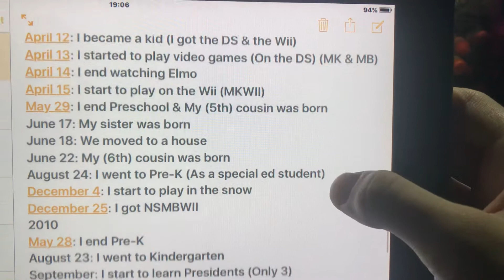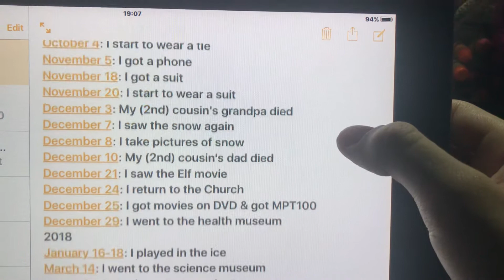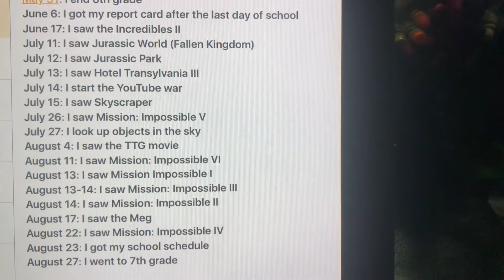My timeline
Bad guys, stop calling me 9, I am 13.